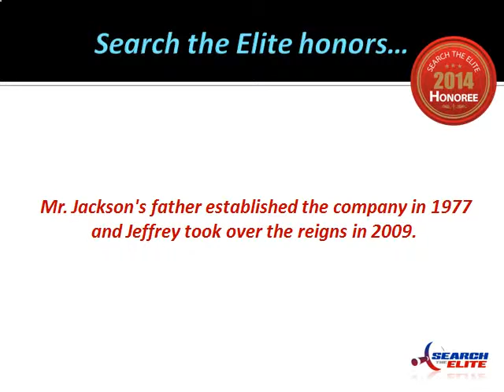Metro Electrical Systems Named the Best Electrical Contractor in Michigan!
Jeffrey Douglas Jackson, Metro Electrical Systems, michigan, Electrical installation, remodeling, residential, commercial, Construction, Energy Saving, Retrofits